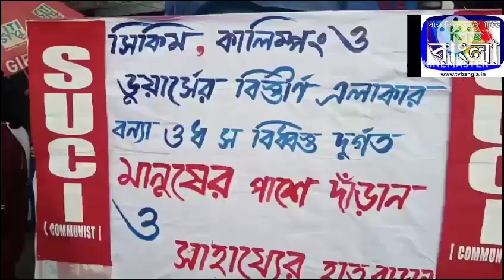ক্ষতিগ্রস্ত এলাকা পরিদর্শনে সিকিমের মুখ্যমন্ত্রী, TV Bangla,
ক্ষতিগ্রস্ত এলাকা পরিদর্শনে সিকিমের মুখ্যমন্ত্রী,

সজল দাশগুপ্ত

সিকিমের ক্ষতিগ্রস্ত এলাকা পরিদর্শন করলেন সিকিমের মুখ্যমন্ত্রী প্রেম সিং তামাং। সপ্তাহখানেক আগেও চিত্রটা একেবারেই আলাদা ছিল, সামনেই পুজো সিকিমে পর্যটকদের আনাগোনা বেড়ে গিয়েছিল। কিন্তু মঙ্গলবার ভয়াবহ অভিশপ্ত রাতের পর থেকে উত্তর সিকিম কার্যত ধ্বংসস্তূপ। একের পর এক বড় বড় ইমারত গুলি ভেঙ্গে ধুলিস্যাৎ হয়ে গিয়েছে। প্রচুর মানুষ গৃহহীন হয়ে অসহায় অবস্থায় দিন কাটাচ্ছেন। এদিন সিকিমের মুখ্যমন্ত্রী ক্ষতিগ্রস্ত বেশ কিছু এলাকা পরিদর্শন করেন। তাঁর সাথে ছিলেন আধিকারিকগণ। ভালো করে ক্ষতিগ্রস্ত এলাকাগুলি পরিদর্শন করেন তিনি সবকিছু খুঁটিয়ে খুঁটিয়ে দেখেন। কোথায় কিভাবে কতটা ক্ষতি হয়েছে যাবতীয় বিষয় পর্যবেক্ষণ করেন তিনি। সমতল থেকে কার্যত সিকিমের যোগাযোগ ব্যবস্থা বিচ্ছিন্ন হয়ে রয়েছে। বাস চলাচল বন্ধ ,কেবলমাত্র ছোট ছোট গাড়ি গুলি ঘুর পথে লাভা হয়ে সিকিম যাচ্ছে। এখনো প্রচুর পর্যটক আটকে রয়েছেন। ত্রাণ শিবির খোলা হয়েছে। বিপর্যয় মোকাবেলা বাহিনী জোর কদমে উদ্ধার কাজ চালাচ্ছে। সাহায্যের হাত বাড়িয়ে দেওয়া হয়েছে বিভিন্ন প্রান্ত থেকে। এদিন সমতল শহর শিলিগুড়িতে দেখা গেল ডিএসওর তরফ থেকে সিকিমের বিপর্যয়ের জন্য অর্থ সংগ্রহ করতে। শিলিগুড়ির বিধান মার্কেট এলাকায় ডি এস ওর  তরফ থেকে রীতিমতো মাইকিং করে সিকিম বিপর্যয়ে ক্ষতিগ্রস্ত মানুষদের আর্থিক সাহায্য করার আবেদন জানানো হয়। সেই আবেদনে সাড়া দিয়ে অনেকেই আর্থিকভাবে সাহায্য করার জন্য হাত বাড়িয়ে দেন এই চিত্র দেখা গেল।